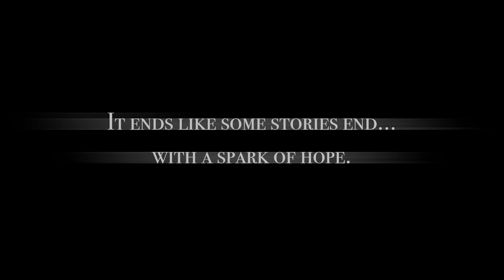The Key Lord trailer 2 (C) GMS